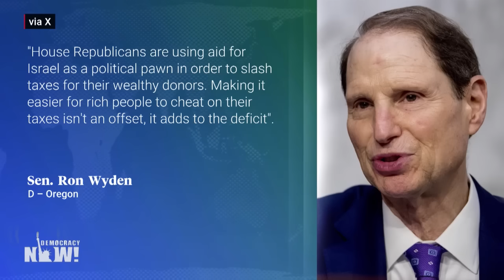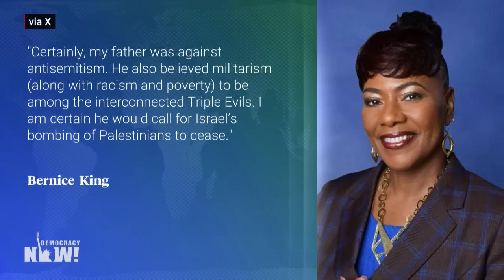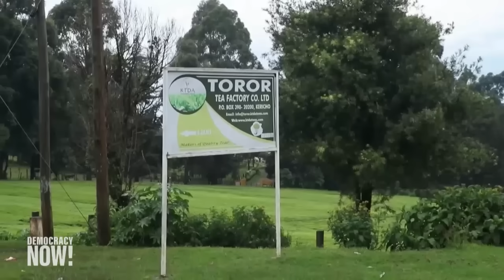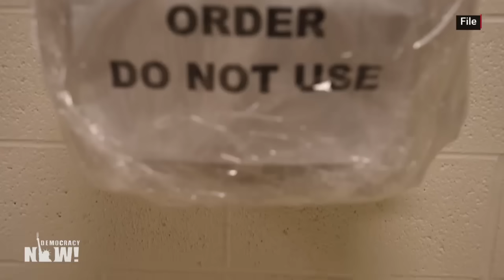Top U.S. & World Headlines — November 1, 2023